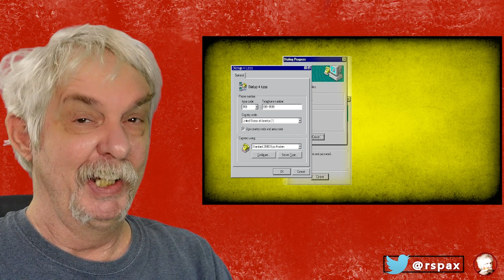The Pornification of America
For a Nation based on Christian principals, that’s a gawd awful lot of money and time being spent on naked people doing strange things in weird positions, that a lot of people, including me, can only dream about.

The Pornification of America is a fun romp through the recent history of Porn and it's attraction for some 40 million of us perverts.